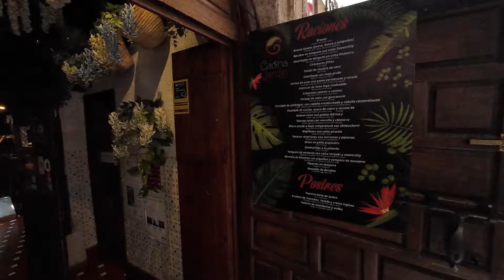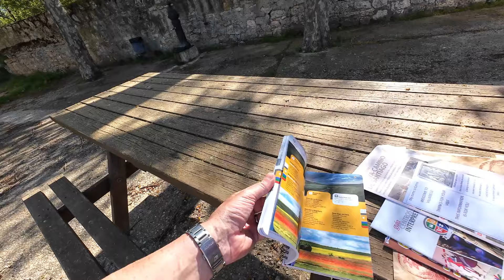Big Spanish City Leads Us To A Perfect Small Village | Motorhome Life, Burgos, SPAIN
In this week's motorhome life video we visit the Spanish city of Burgos where we eat some Tapas and visit the famous cathedral. However we quickly realise that large cities are not righ for us so move on and find 2 beautiful small Spanish villages that offer the charm and friendly atmosphere we love.

Much Love 🤟♥️
Alison & Darren